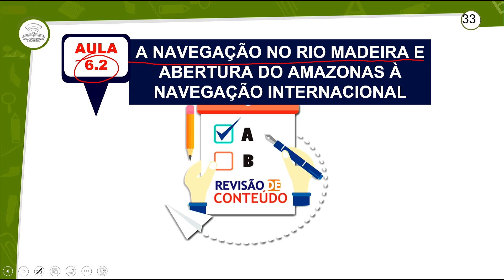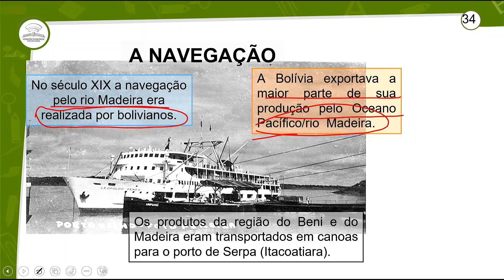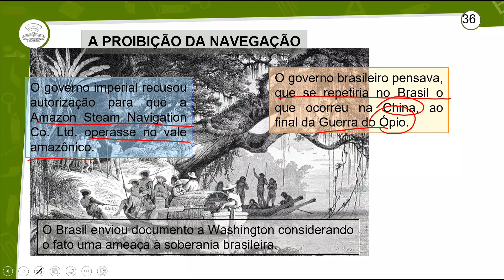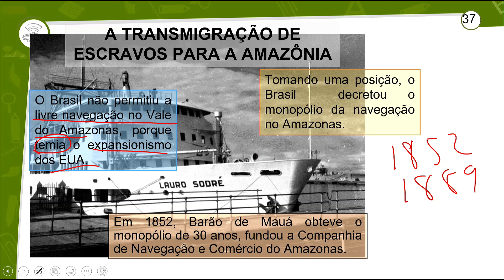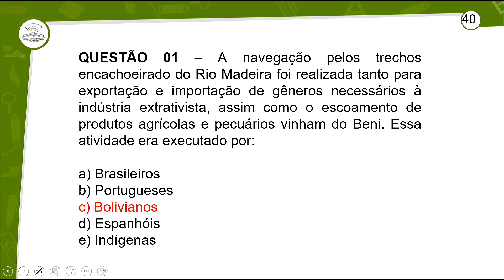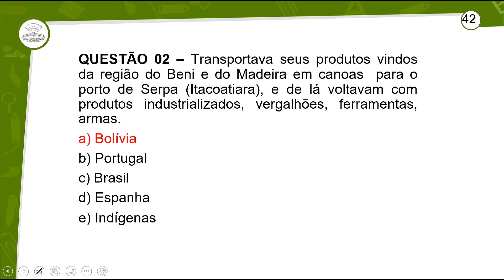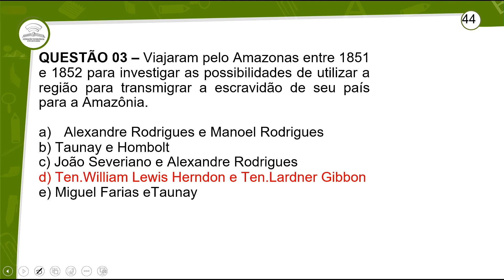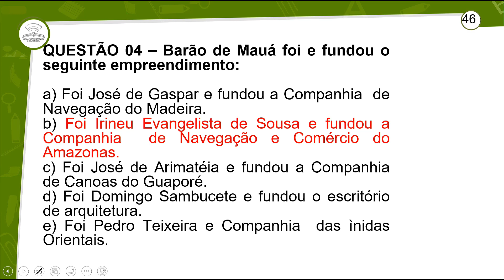6.2 - REVISÃO E CORREÇÃO - HISTÓRIA DE RONDÔNIA - 1º ANO E.M - AULA 6.2/2024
A NAVEGAÇÃO NO RIO MADEIRA E A ABERTURA DO AMAZONAS À NAVEGAÇÃO INTERNACIONAL